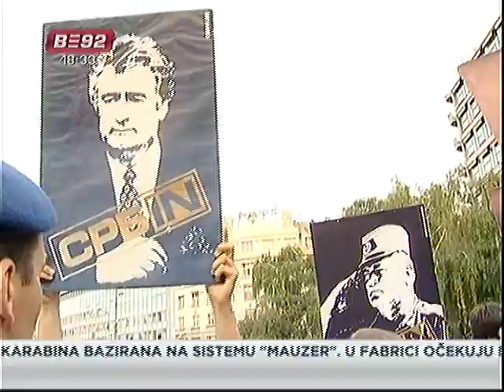Oružje u stanu aktiviste "1389"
Policija je saopštila da je pronašla nelegalno oružje u stanu aktiviste
pokreta "1389".  Distributed by Tubemogul.